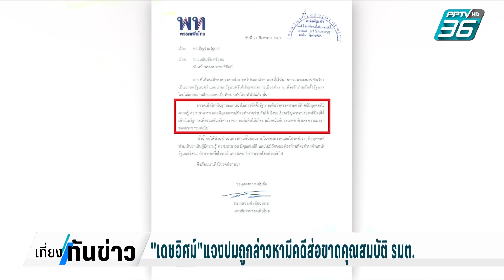"เดชอิศม์"แจงปมถูกล่าวหามีคดีส่อขาดคุณสมบัติ รมต. | เที่ยงทันข่าว | 4 ก.ย. 67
มีกระแสโจมตีมาตลอดนับตั้งแต่มีข่าวว่า นาย เดชอิศม์ ขาวทอง จากพรรคประชาธิปัตย์ มีชื่ออยู่ในโผ ครม.แทนพรรคพลังประชารัฐ ซึ่งวันนี้นายเดชอิศม์ ได้ออกมาชี้แจงถึงกรณีมีข่าวว่าเคยมีคดีส่อขาดคุณสมบัติในการดำรงตำแหน่งรัฐมนตรีช่วยว่าการกระทรวงสาธารณสุข